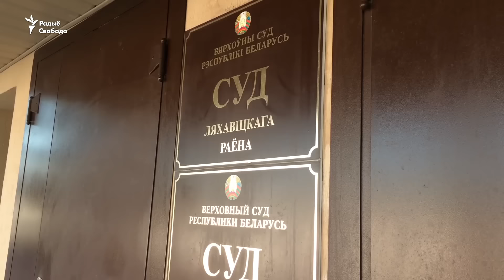На 7 гадоў асудзілі маёра ДАІ, які насьмерць зьбіў жанчыну | Майора осудили на 7 лет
Андрэя Ваўкавыцкага асудзілі за ДТЗ, якое здарылася ў лістападзе 2016 году. Тады маёр ДАІ сеў пʼяны за стырно і на пешаходным пераходзе вёскі Дарава на хуткасьці амаль 100 км за гадзіну зьбіў 36-гадовую жанчыну. Яна загінула на месцы.

Андрея Волковыцкого осудили за ДТП, которое произошло в ноябре 2016 года. Тогда майор ГАИ сел пьяный за руль и на пешеходном переходе деревни Дорово на скорости практически 100 км в час сбил 36-летнюю женщину. Она погибла на месте.